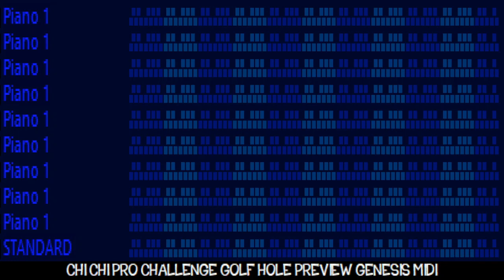Chi Chi's Pro Challenge Golf Hole Preview midi in Minecraft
Made using Vanbasco, VirtualMIDISynth & OBS Studio.

Soundfont is Minecraft GM.